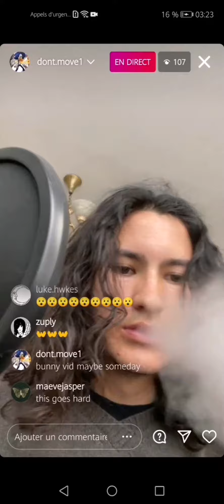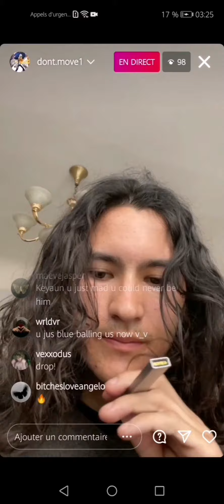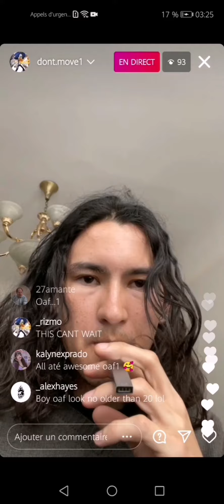oaf1-tell me what u need (full snippet)